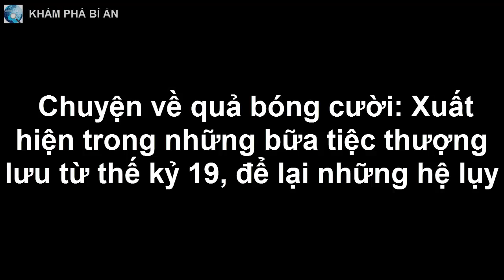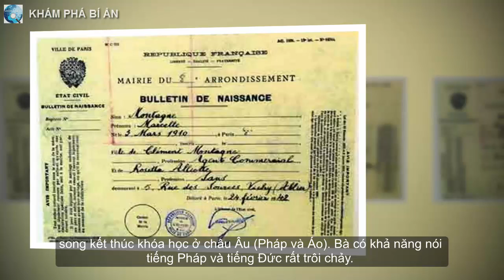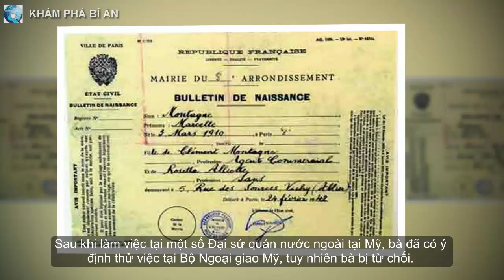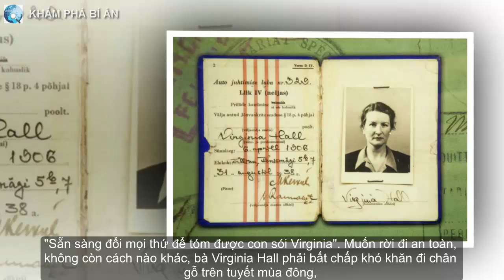Chuyện về quả bóng cười: Xuất hiện trong những bữa tiệc thượng lưu từ thế kỷ 19, để lại những hệ lụy